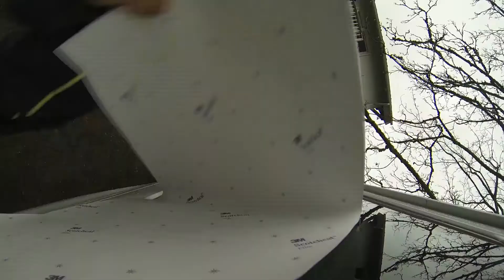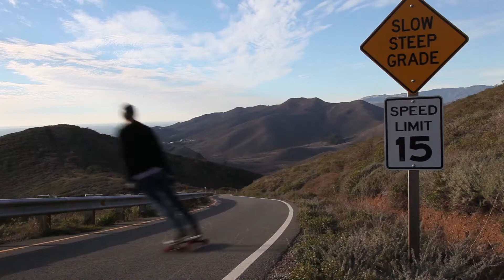Migrate to Skate EP 1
The WWU Longboarding Club heads south for a week to escape the cold winter weather of Washington State.

Riders:

Jason Windham
Mik Metzler
Tamir Amatai
Haydn Dogget
Connor Harkey
Rain Daley
Kalib Haddish
Nate Braks

Songs:

Go Outside - Cults
Louis XIV - Louis XIV

Edit: Michael Rivera

Five Mile Skateboards
Uh-Huh Longboards
Lanyachtz
White Rose Longboards
Disidual Clothing
Skate House Media
Rider Approved Designs
Sector 9
Dan Dengler Longboards
Blackdog Longboards
Unknown Boardshop